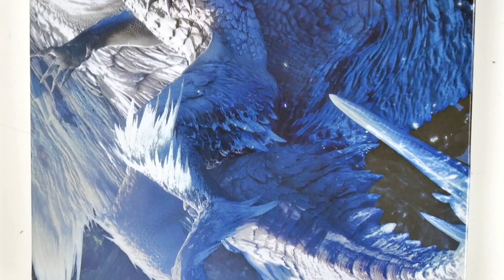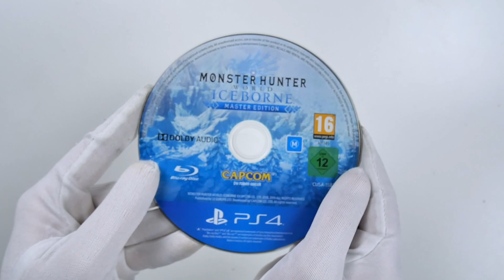Monster Hunter World ICEBORNE MASTER EDITION with STEELBOOK Unboxing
Unboxing Monster Hunter Iceborne Master Edition for PS4. This edition includes a steelbook and a physical copy of the game.